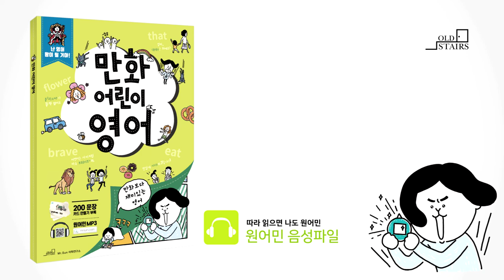만화어린이영어_11정답(127p)